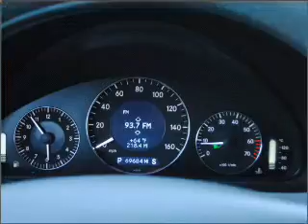2005 Mercedes-Benz CLK-Class - Greensburg PA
Year: 2005
Make: Mercedes-Benz
Model: CLK-Class
Trim: CLK320
Engine: 3.2 liter 6 cylinder 18 valve
Transmission: 5-Speed Automatic
Color: Black
Mileage: 69684
Address:
5189  Route 30